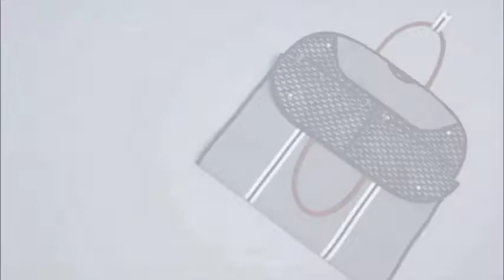👔 TOP Mejores PORTATRAJES de Amazon 2020 🥼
1- Saint Maniero Bolsa portatrajes

2- Saint Maniero Portatrajes

3- SUVOM Bolsa de viaje Bolsa de viaje Bolsa de viaje Portador de equipaje

4- Briggs & Riley Portatraje, Negro